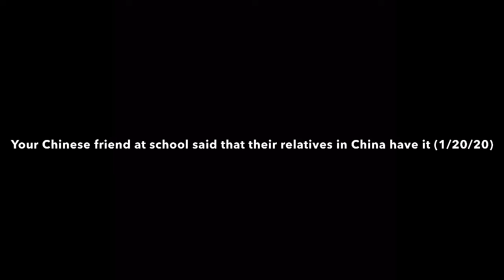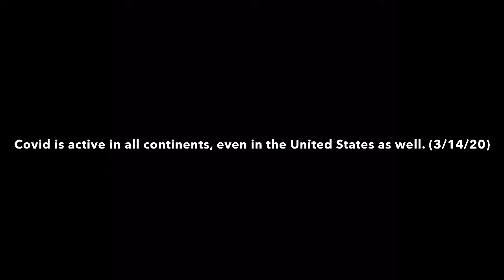The Covid outbreak (incorrect dates)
Hi
Stay safe everyone